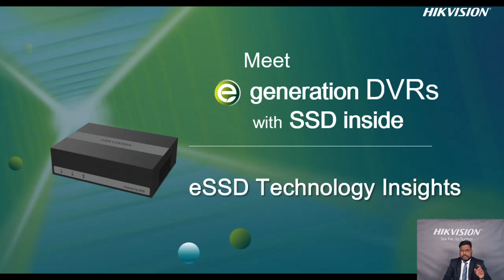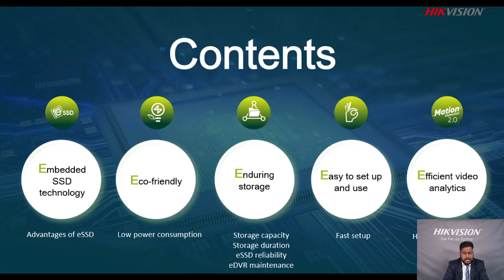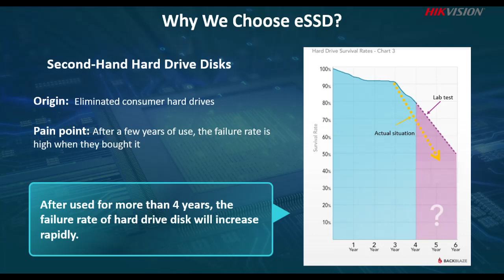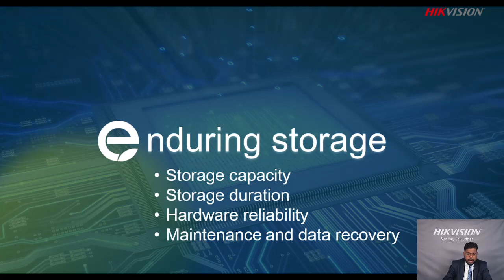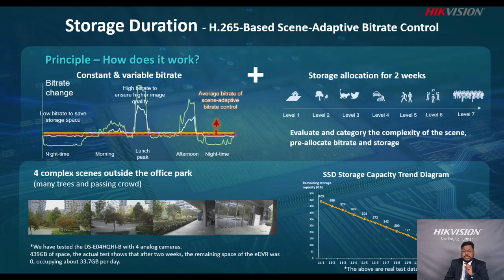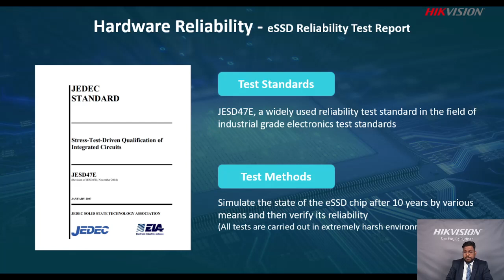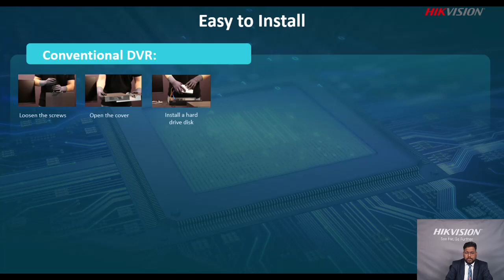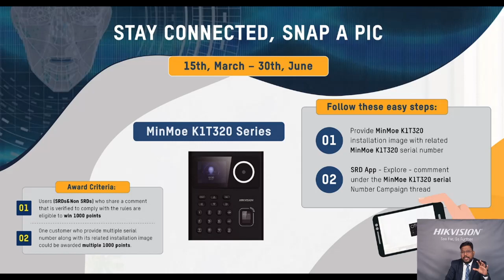TechKnowledge Talk On Hikvision eDVR with SSD inside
This is a recording of the live session which was streamed on March 21st, 2023, by Mr. Vinit Narvekar Manager of Customer Training. In this session, we discussed the Hikvision eDVR with SSD along with its features and usability, and application scenarios.